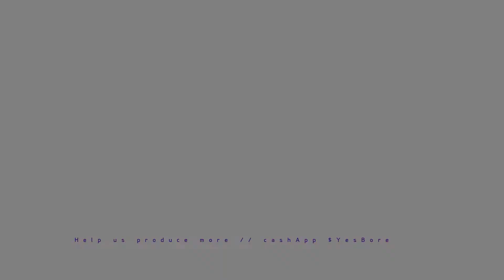Sound of Panama City, FLorida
Everywhere I go; there is music, culture, and health concerns, so why not learn from the best as I travel.
Join in for the fun of going places to enjoy and learn more as the culture allows.

Traveling with a BBC - Bright Black Chief (Hosted by @ Ba Bore)

by Yes Bore Images (styled photography) / Sexy Dance Society (dance at your own level of sexiness)